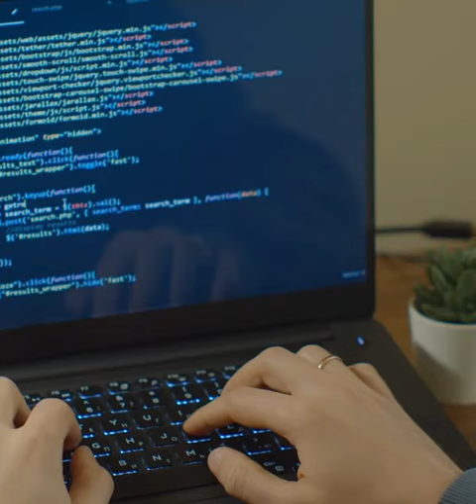افغانستان به په tiktok جوړ شي؟ Can Afghanistan be developed through tiktok?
رحمت الله نوروز-